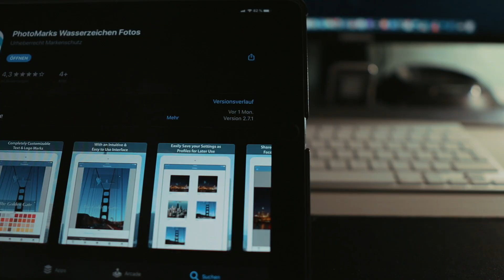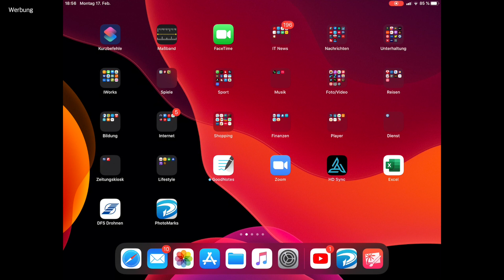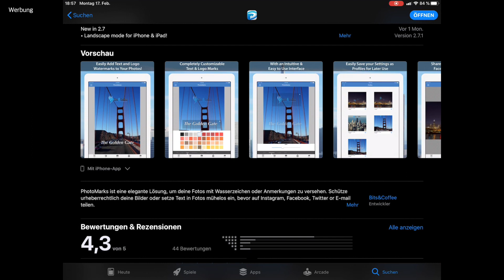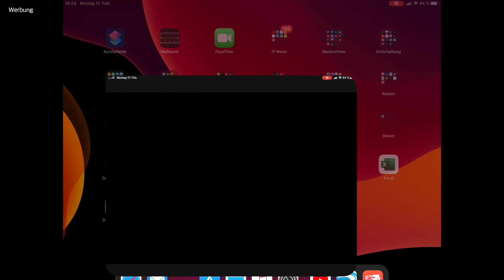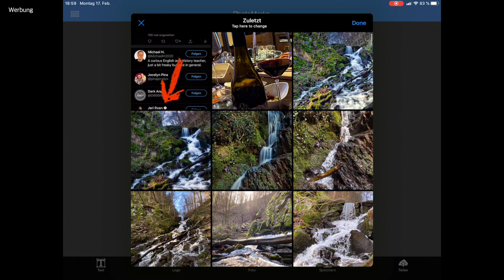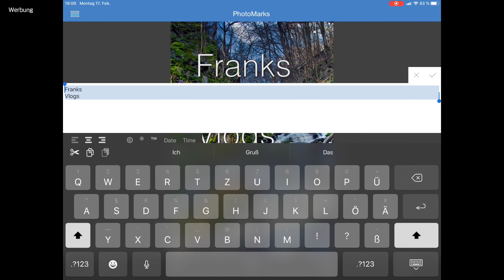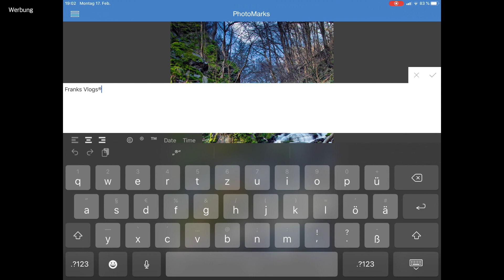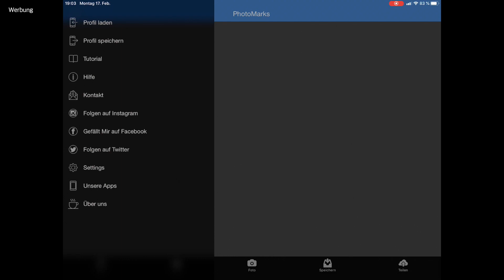PhotoMarks Wasserzeichen Logos Fotos einfach schnell auf iPhone & iPad erstellen Watermarks Review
Heute zur Abwechslung mal ein weiteres App Review. Ich stelle euch heute die App PhotoMarks Wasserzeichen und Logos schnell und einfach in Bilder einfügen. Hier teste ich die Version für iPad und iPhone. Sie ist auch für Windows und Mac verfügbar. Seid gespannt wie einfach es ist seine besten Fotos mit einem Wasserzeichen oder Logo zu versehen. Oder sie einfach nur zu beschriften und sie somit vor Urheberrechtsverletzung zu schützen.

-Werbung-

Eurer Frank

Meine Kameras mit Zubehör:

Canon EF-M 18-150mm F3.5-6.3 IS STM Objektiv

Aufgenommen mit : DJI Osmo Pocket, Canon EOS M50